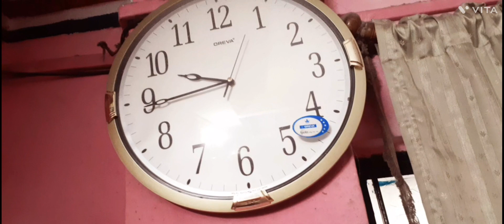জামাই ষষ্ঠীতে দিদা আমাদের কি দিলো 🤔// অতি লোভে তাতী নষ্ট// আম খেলেই আমাসা 😭//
bengali vlog
bangla vlog
daily vlog
bengali vlogger
vlog
indian vlogger
morning routine
daily routine
vlogs
bangla vlogger
vlogging
bengali vlog channel
vlog video
daily lifestyle vlog bengali
vlog channel
daily life
family vlog
bangla lifestyle vlog
bengali house wife vlogger
indian housewife daily routine
my simple vlog
indian vloger
bengali vloger
bengali boudi daily life vlog
daily routines
bengali channel